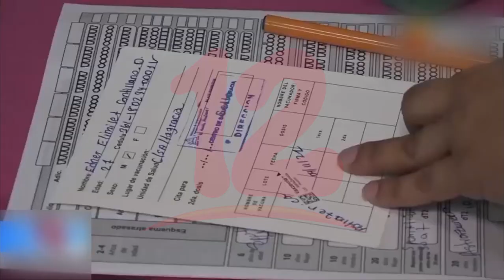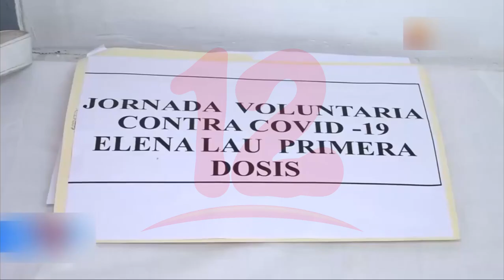Gobierno asegura que cerca de 5 millones de nicaragüenses ya estan inmunizados contra el covid-19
Noticias12Nicaragua Gobierno asegura que cerca de 5 millones de nicaragüenses ya estan inmunizados contra el covid, es decir 78% de la población de 2 años en adelante.